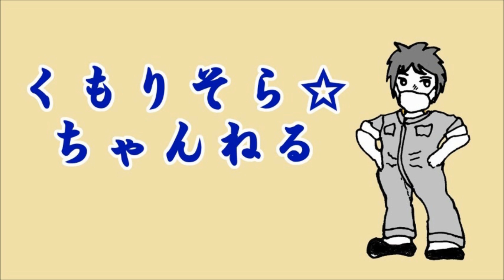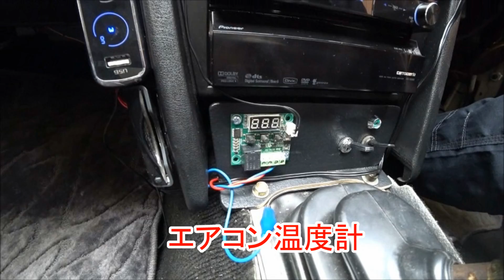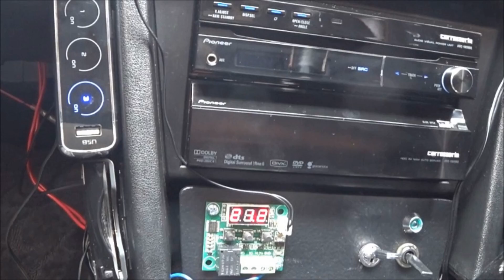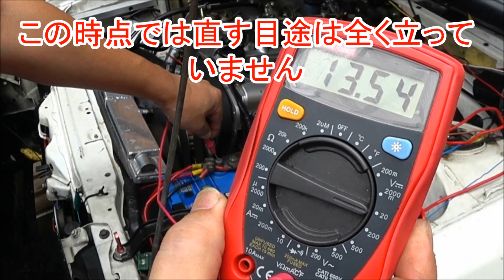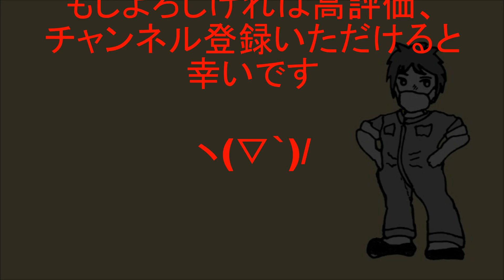爆音【ハチロク】20年放置当時物？新品パーツ発掘？俺のイニシャルD拓海仕様5バルブ4AGエンジン～今がピーク？絶好調！！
86パンダトレノ此処に来てやっと絶好調に！！？注意：ナンバーが見えてても触れずに流してください‥